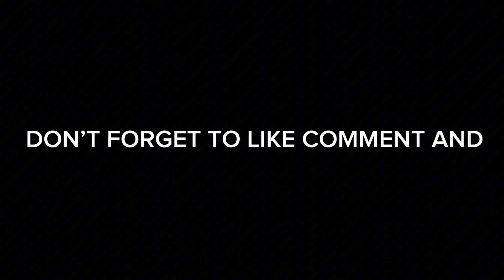THE 2023 LAS VEGAS GRAND PRIX PRACTICE 2 RESULTS